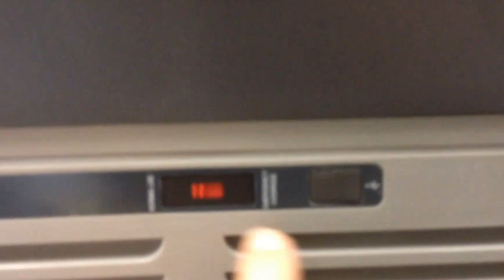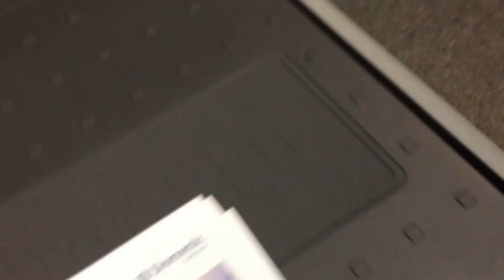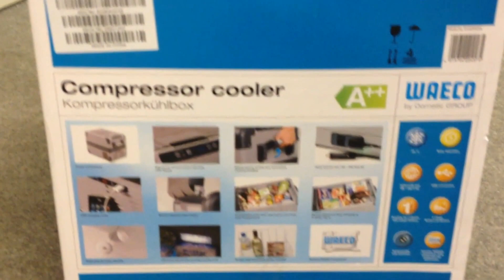CFX 40 Coolfreeze Kompressor-Kühlbox 12V 24V 230V Waeco kuehlbox auto lkw boot caravan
WAECO CoolFreeze CFX die stärksten Kompressor-Kühlboxen aller Zeiten.
CFX CoolFreeze CFX-35, CFX-40, CFX-50, CFX-65 von Waeco. CoolFreeze CFX Neue Kompressor-Kühlboxen CFX Hightech-Kühlboxenserie von Waeco.
CFX CoolFreeze Waeco Kompressor-Kühlboxen. Das gab es für den mobilen Einsatz noch nie: Jederzeit und an jedem Ort der Welt Tiefkühltemperaturen von -22 Grad Celsius -- und das mit einer Einstufung in die Energieklasse A++ so effizient wie kein anderes Gerät. Kühlspezialist WAECO setzt mit der neuen CoolFreeze CFX Kompressor-Kühlboxenserie einen weiteren Meilenstein. „Durch einen eigens entwickelten Hochleistungskompressor und eine extrastarke Isolierung haben wir den Energieverbrauch im Vergleich zu den Vorgängermodellen noch einmal erheblich senken können.